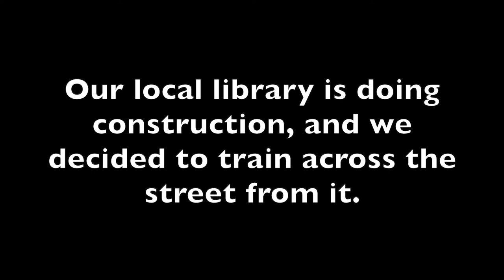Desensitization at a Construction Site | Service Dog Training Tuesday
Hey guys! My name is Makayla, and I’m a 21 year old disabled college student with a service dog in training named Toby! Toby is a rescued boxer-lab mix, and he helps with my psychiatric and medical disabilities.